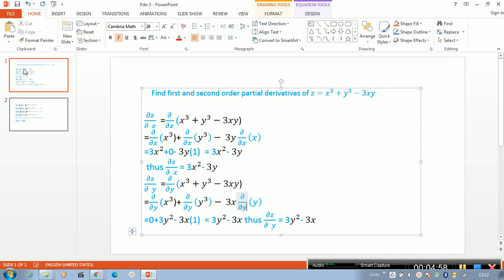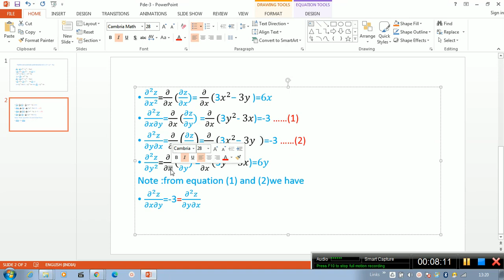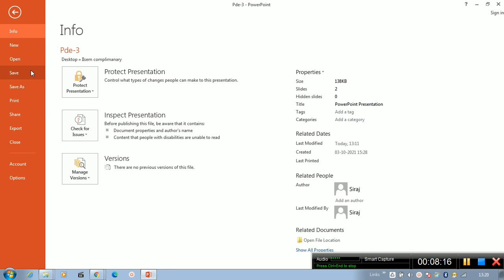partial derivatives 3 1